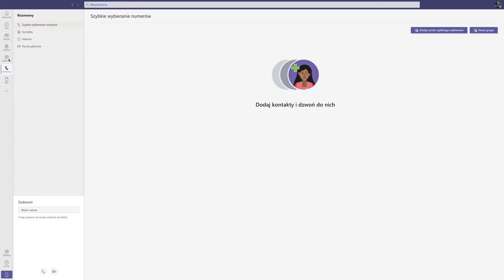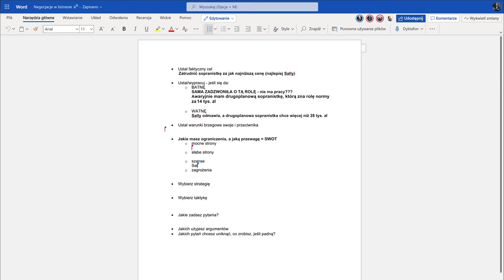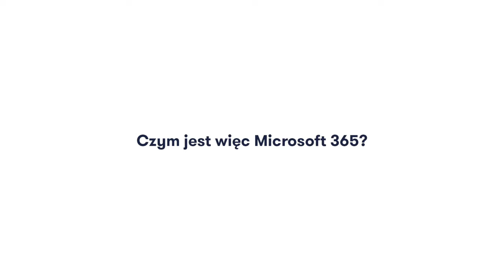Studiuj wygodnie z Microsoft 365 | Wyższe Szkoły Bankowe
W WSB i DSW studia wspieramy technologią. Studenci studiów wyższych dostają licencję A3, która obejmuje popularne aplikacje, m.in.: Outlook, Teams, Word, PowerPoint, Excel, OneNote, SharePoint, Sway czy Forms. Dzięki nim wykładowcy i studenci pracują zespołowo, nie będąc razem w jednym miejscu. Uczestniczą w spotkaniach online, udostępniają pliki pakietu Office, współtworzą dokumenty w czasie rzeczywistym, a także pracują z dowolnego miejsca, korzystając z różnych urządzeń.
Zobacz, jak wygodnie można studiować z Microsoft 365.